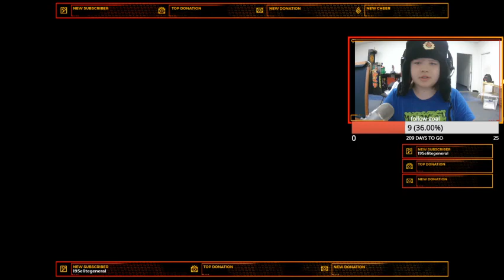Call Of Duty World At War but if I die one time I have to start at the first mission